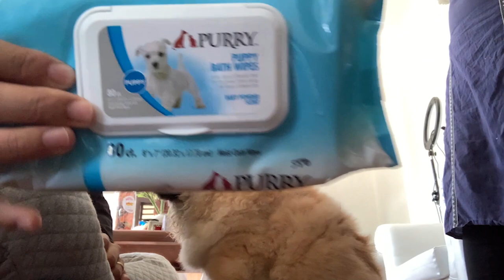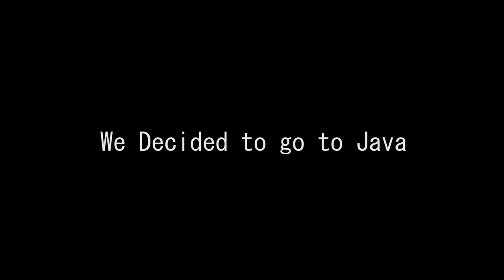| Baby Chow's Day Out |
This is us Aunjay & Sejal but we go by A&S Vlogs. Stay Safe.